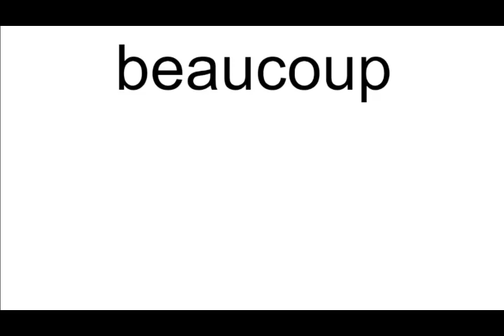beaucoup meaning | Vocabulary for Kids | Children's Dictionary | Learn English Vocabulary